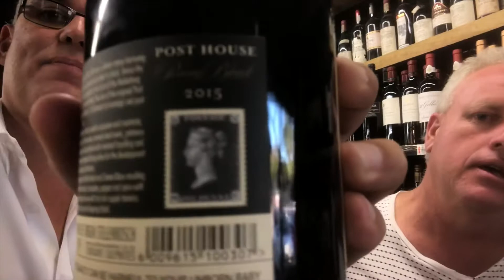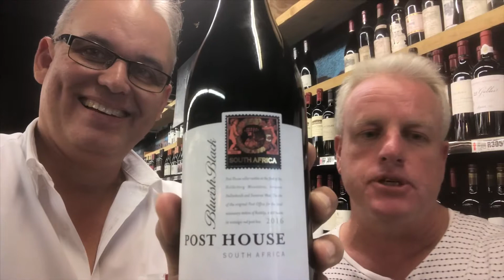It was great to catch Nick from Post House in the store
Catching up with Post House news